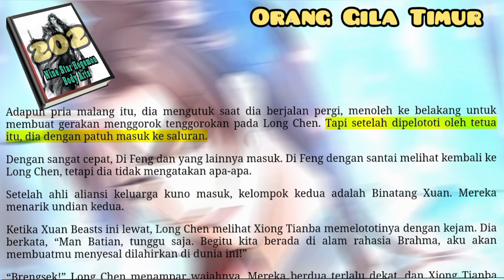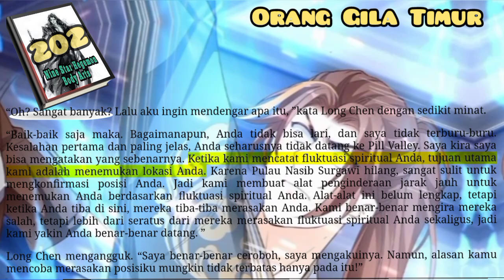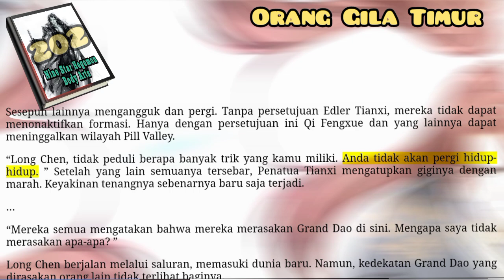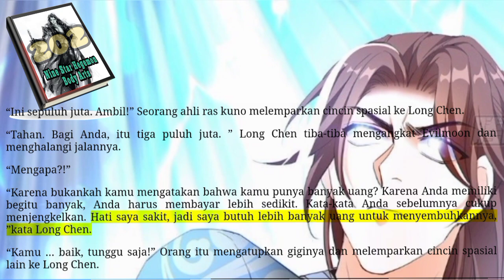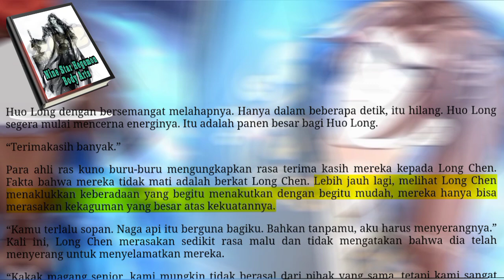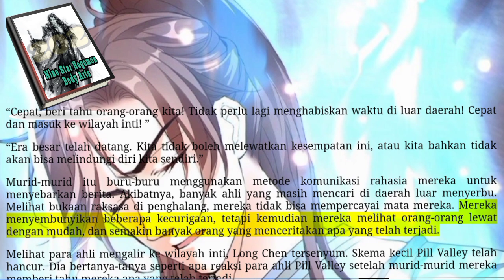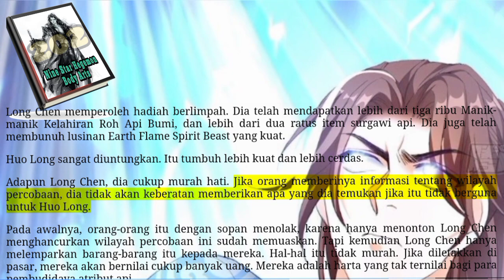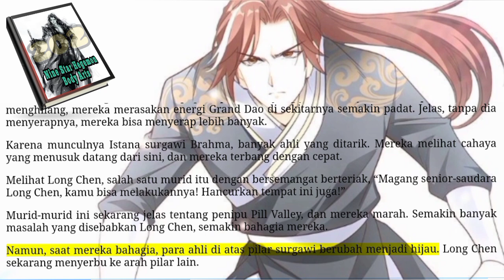Orang Gila Timur, NSHBA 202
Qi Xuan sebenarnya sangat berbakat dalam kultivasi, tetapi ketika menyangkut jiwanya, dia memiliki kekurangan bawaan, membatasi kecerdasannya. Mereka memandangnya sebagai seorang anak dan menyayanginya. Untuk Pill Valley melakukan hal seperti ini pada orang cacat?